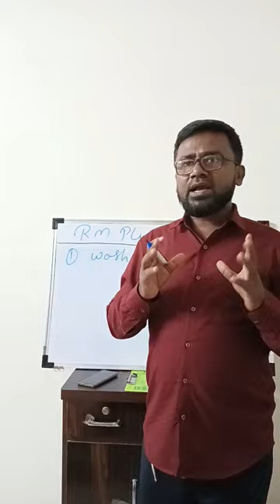wash basin base poplin